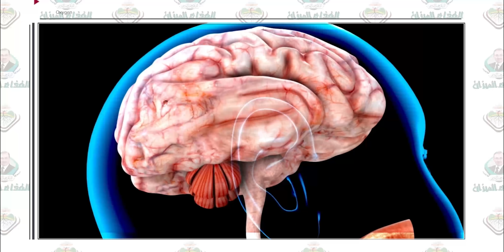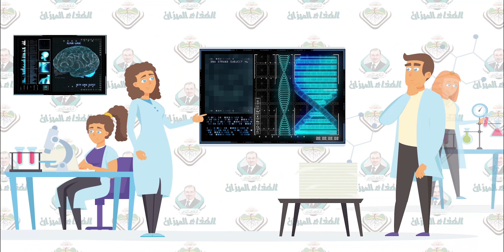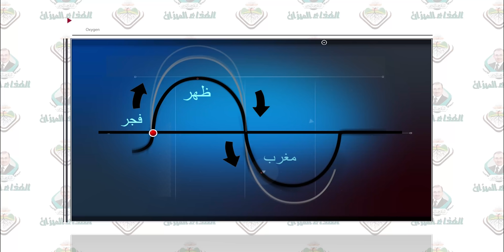د.جميل القدسي:تناول الطعام في اوقات الصلاة في علاج الكوليسترول والدهنيات الثلاثية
منتجات الغذاء الميزان الفائقة صناعة فريدة ونتائج مذهلة

** شعارنا لكم اليوم :
لن تجد مثل الغذاء الميزان في العالم من يخبرك باسرار العلاج الغذائي بشكل موسوعي مبتكر